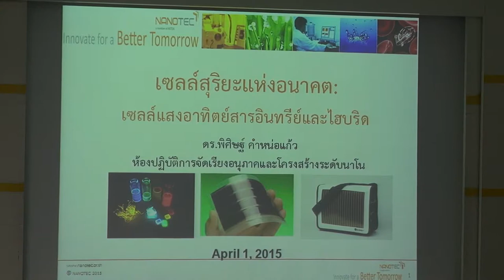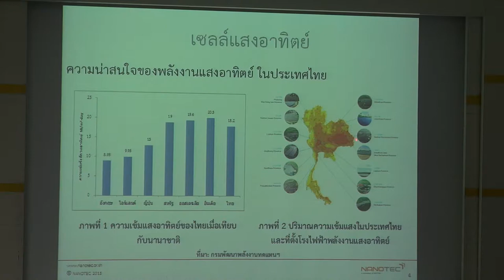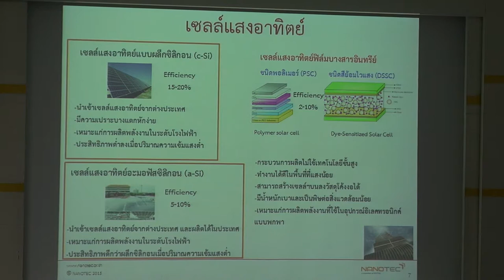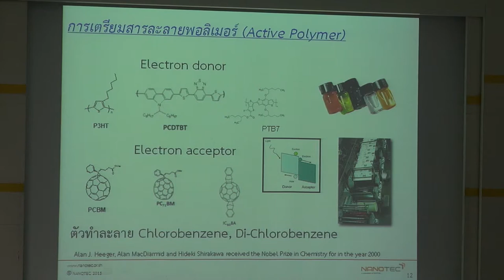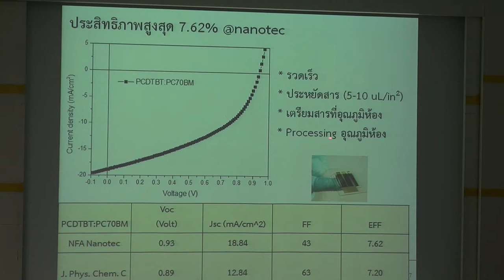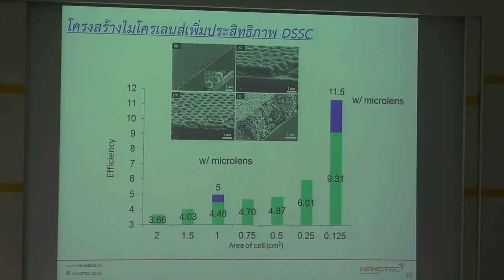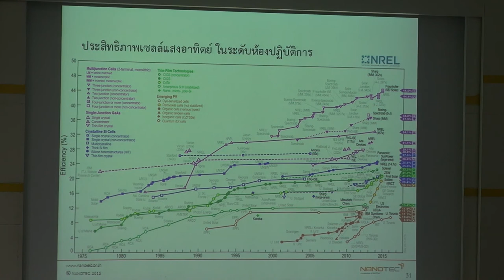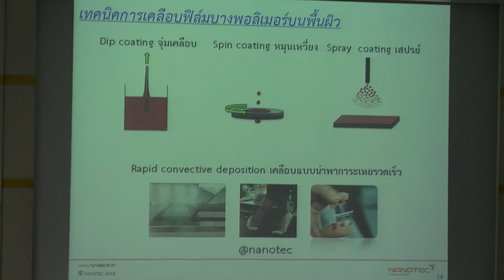เทคโนโลยีพลังงาน ทางสู่อนาคตของ AEC (3/6)